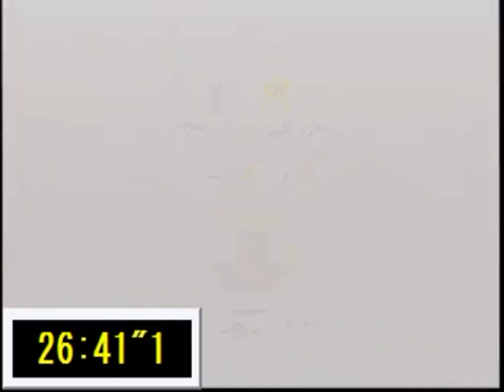70 Star N64 52:06 Tapioca (Inconclusive Timing)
Date of Run: January 30th 2011

This is being uploaded here for historical purposes. This video is not monetized. This footage was stitched together from multiple parts on niconico, thus this video may not represent the frame count that the run was. The real time of this video is 52:01, however this may be due to niconico reencoding older videos improperly.